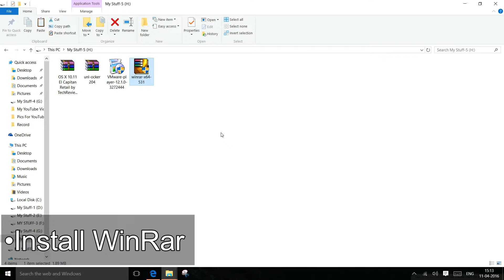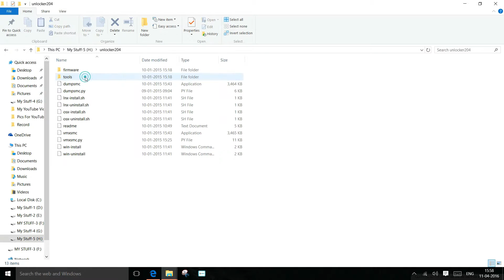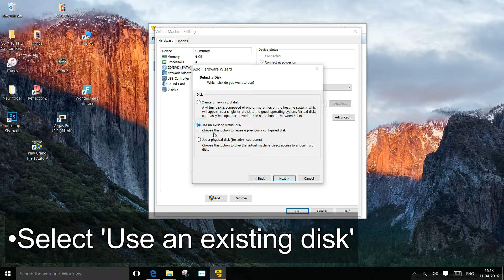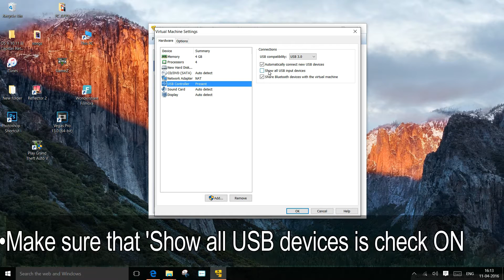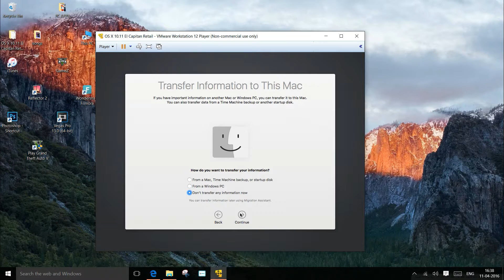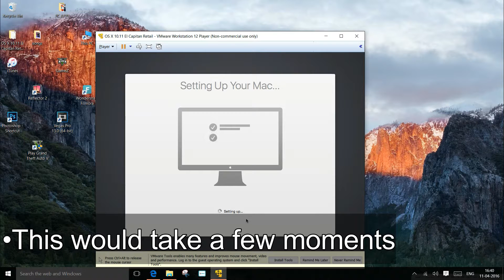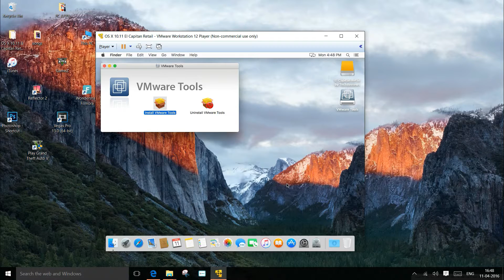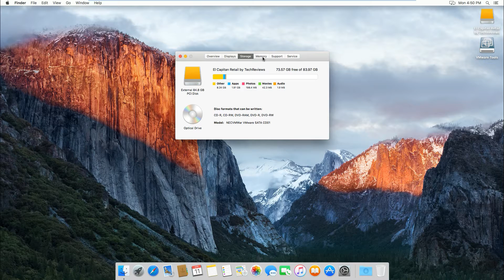HOW TO INSTALL OS X El CAPITAN ON WINDOWS 7/8/8.1/10 !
*On 04:57 it is smc.version not src.version*

(OR)

(OR)